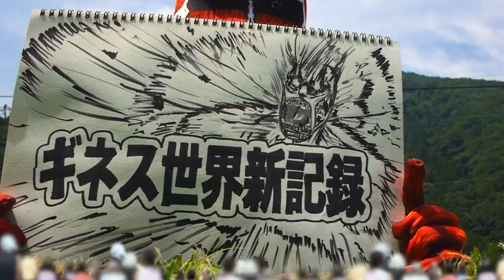🍿進撃のポップコーンキャッチ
｢進撃の巨人｣の超大型巨人がポップコーンキャッチのギネス記録にチャレンジ！

香川県在住はたはたさんの、スマホできるをコンセプトに、仕事やビジネスやYouTube配信で使える動画制作の方法をお教えします。ご質問､ご相談等あればお気軽にコメントください。

編集アプリ：Final Cut Pro X